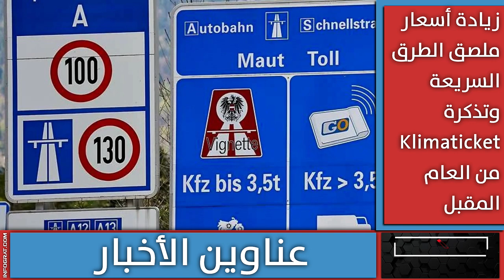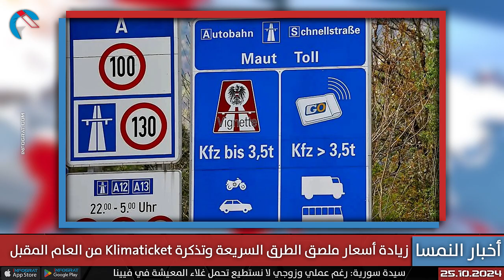نيهامر يستنكر مظاهرات اليمين المتطرف وزيادة أسعار ملصق الطرق السريعة وتذكرة Klimaticket من 2025